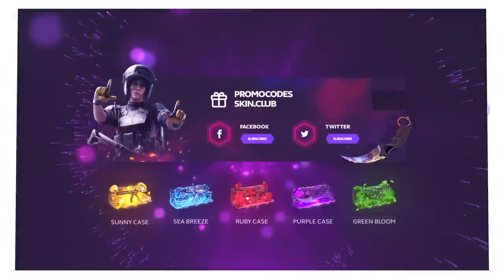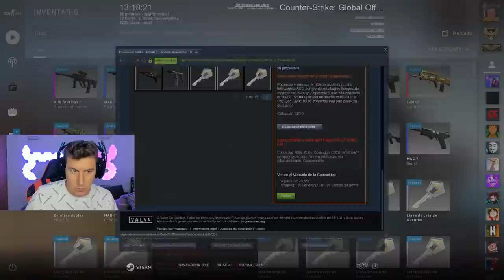¡LA DESPEDIDA POR LO GRANDE! - AK WILD LOTUS